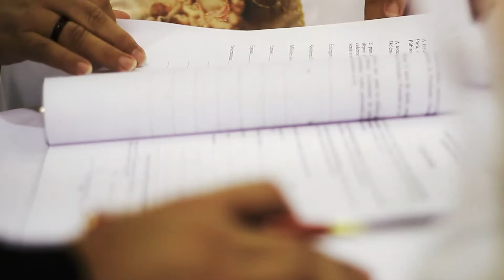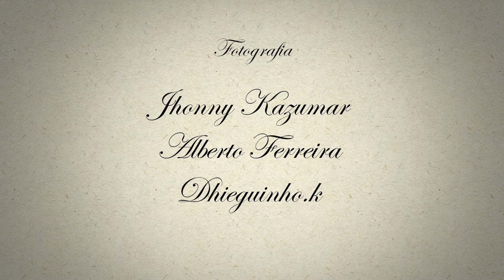FOLHA FILMES - Wedding Triller Alice e Fernando